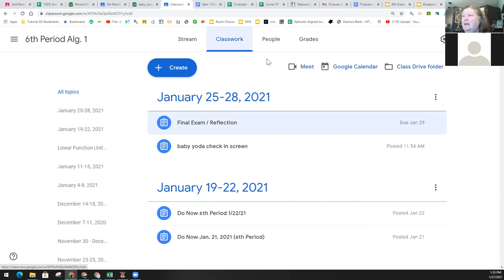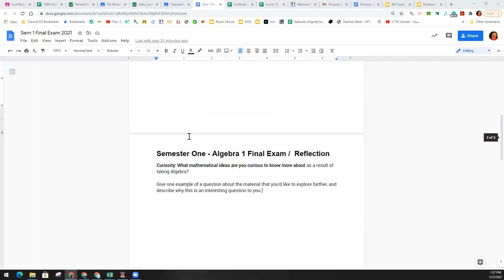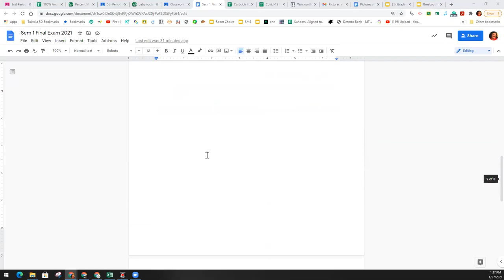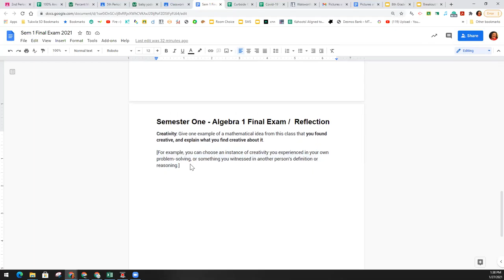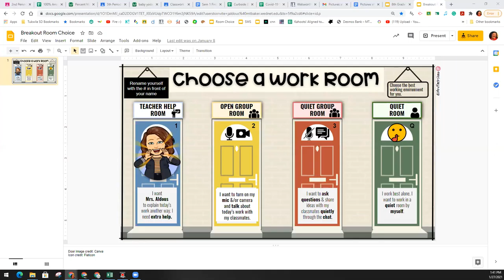Alg 1 Final Exam directions